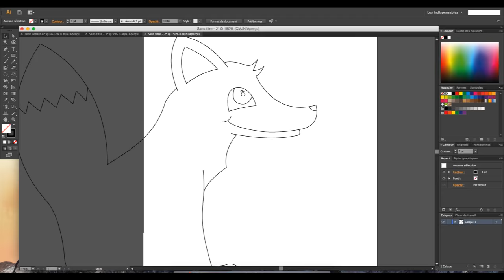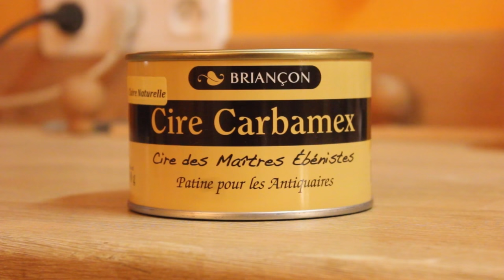LE RENARD EN BOIS - PROJET N°2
Dans ce numéro de l'instant des copeaux, je vous présente la réalisation d'un petit renard en bois ! :)